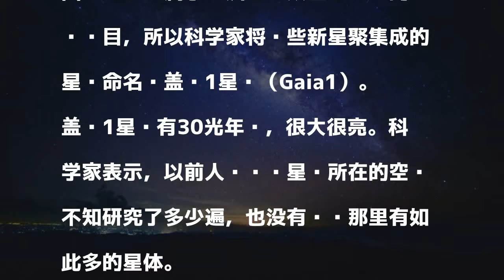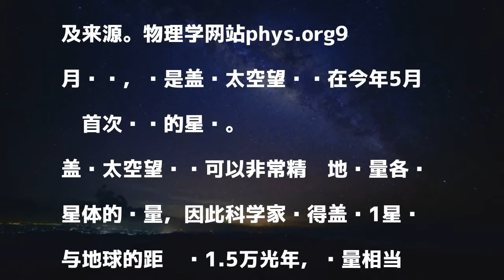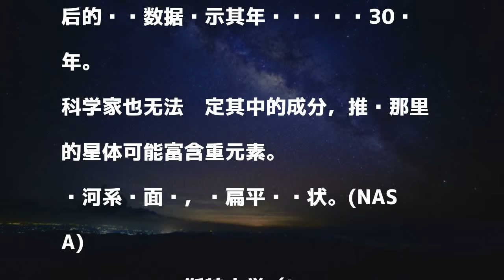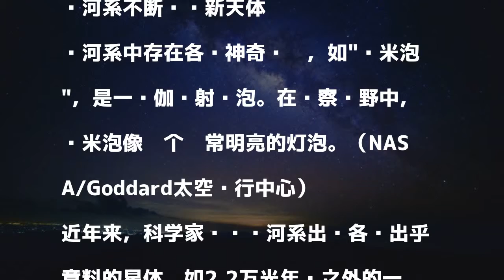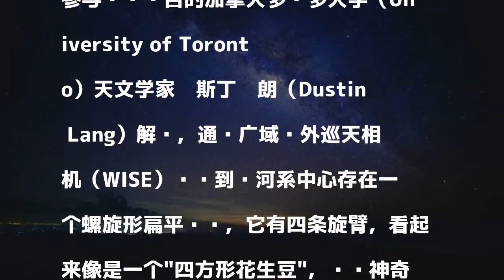银河系突现大量新星 来源不明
發表評論評論如下。